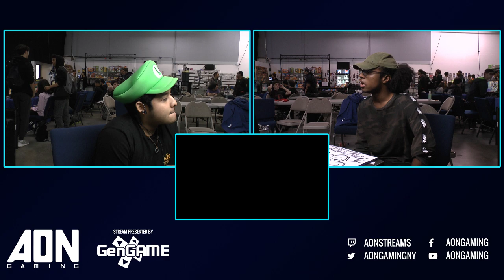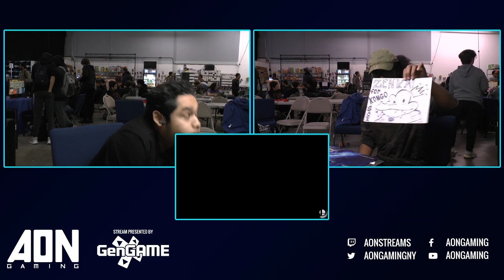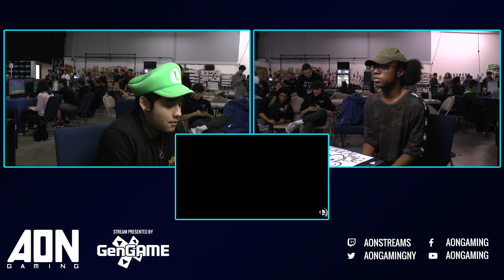AON Ultimate #044 - Benn 9 9 9 (Luigi) Vs Jul (Robin) Winners Quarterfinals - Smash Ultimate